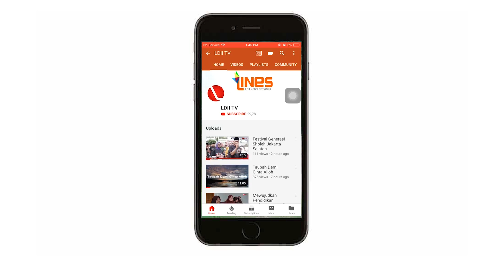LDII TV : Podcast K.H. Aceng Karimullah Volume #1 Jujurmu Menyelamatkan Hak Orang Lain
Nabi Muhammad SAW bersabda tentang kewajiban umat Islam untuk berbuat jujur. Perkataannya disampaikan oleh Abdullâh bin Mas’ûd Radhiyallahu anhuma, ia berkata: “Rasûlullâh Shallallahu ‘alaihi wa sallam bersabda, ‘Hendaklah kalian selalu berlaku jujur, karena kejujuran membawa kepada kebaikan, dan kebaikan mengantarkan seseorang ke Surga. Dan apabila seorang selalu berlaku jujur dan tetap memilih jujur, maka akan dicatat di sisi Allâh sebagai orang yang jujur. Dan jauhilah oleh kalian berbuat dusta, karena dusta membawa seseorang kepada kejahatan, dan kejahatan mengantarkan seseorang ke Neraka. Dan jika seseorang senantiasa berdusta dan memilih kedustaan maka akan dicatat di sisi Allâh sebagai pendusta (pembohong).’”